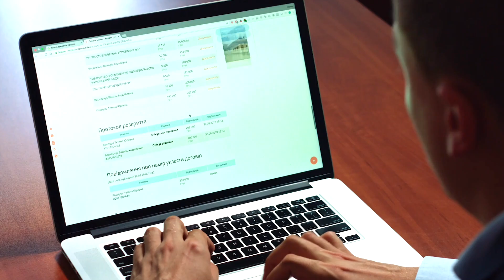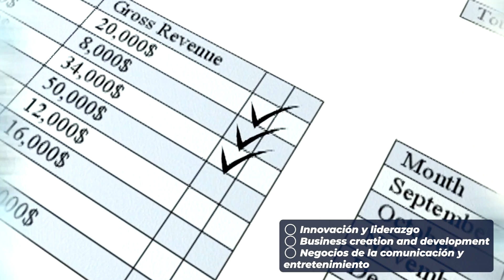DIPLOMADOS PREUNIVERSITARIOS | Colegio Indoamericano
La  Directora Erica Vanesa Arias Giraldo nos revelará cómo estos diplomados especializados te ayudarán a destacar en tu campo de interés y adquirir habilidades valiosas para tu desarrollo profesional y personal.

¡Prepárate para dar un gran paso hacia el éxito y asegurar un futuro brillante!

No te lo pierdas, ¡el conocimiento está esperando por ti!